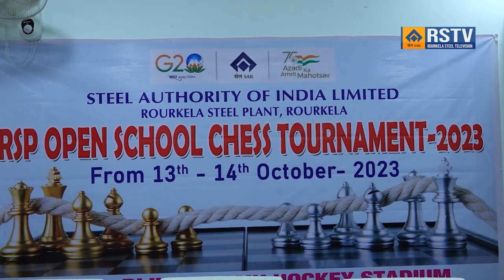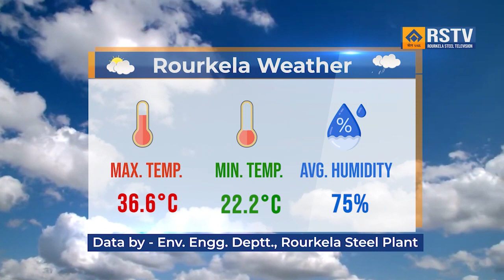ROURKELA STEEL PLANT ODIA NEWS DT- 16/ 10/ 2023